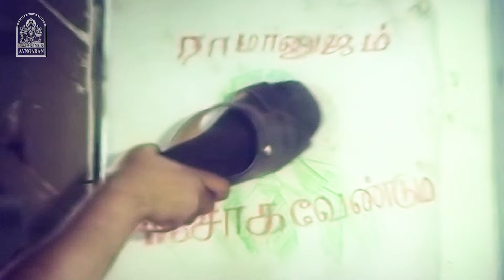ஏழைங்க வயித்துல ஏன்-யா அடிக்குறீங்க ? |Vetri HD | Vijayakanth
ayngaran- Watch Captain Vijakanth’s Super HD Movie Scenes ‘Vetri ’, The Movie ‘ Vetri‘ , Was Directed by S.A Chandra Sekhar and Produced by P.S.V Pictures. The Movie Stars Vijayakanth, Viji in the Lead Roles, with Anuradha, Y.G Mahendran, Vennira Aadai Moorthy in the Supporting Roles. The Sound Track and Music Was Composed by Shankar- Ganesh.

Movie Credits :

Directed by :  S.A Chandra Sekhar

Starring
Vijayakanth
Viji
Y.G Mahendran

Cinematography by :M.Kesavan

Edited by : Gautham Raju

Production Company : P.S.V Pictures .